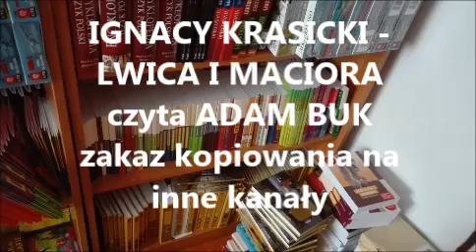IGNACY KRASICKI - LWICA I MACIORA. Audiobook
Audiobook w mojej własnej interpretacji. Na kanale zamieszczam nagrania własnego autorstwa. Dzisiaj kolejna lektura. Pozdrawiam,